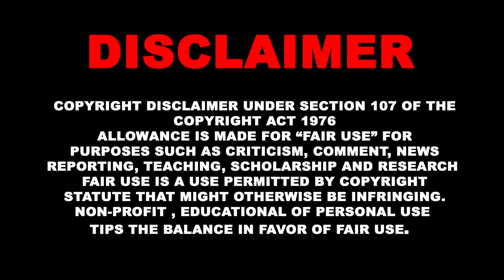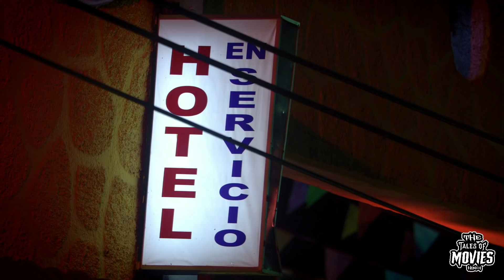Species: The Awakening (2007) Explained in Hindi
Species: The Awakening is a 2007 science fiction action thriller film and the fourth and final installment of the Species film series. The film was directed by Nick Lyon and starring Ben Cross, Helena Mattsson, Dominic Keating and Marlene Favela. It is not a sequel to the first three films, instead as a stand-alone film and the first film of the Species series that does not feature Natasha Henstridge. The film premiered on the American broadcast, the Sci-Fi Channel on September 29, 2007.

189 Hypnotic Pulsate Meditation
From  -  Pixbay

Thanks :